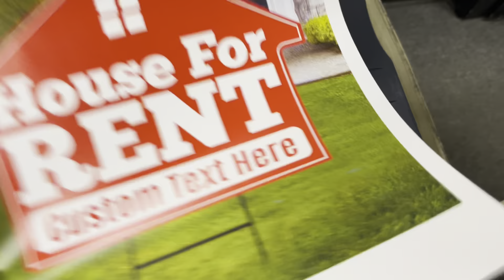Glossy AAAToner Toner Refill for Xerox VersaLink C8000, C9000, C5573/4473/3373/2273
This is for Website Update. Glossy " AAAToner Toner Refill for Xerox VersaLink C8000, C9000 , Fuji ApeosPort-VII C5573/4473/3373/2273